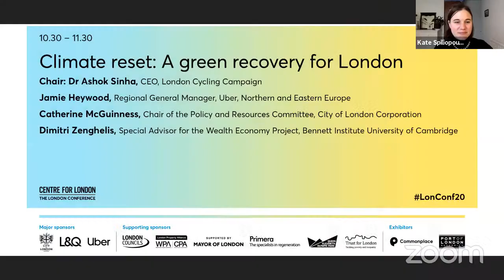Climate reset: A green recovery for London: The London Conference 2020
A panel discussion exploring how London can recover and move forward from the coronavirus crisis in the most inclusive and sustainable way. What are London’s green jobs of the future? How can government and business work together on climate goals? And how can we ensure London’s economy is green at every level?

Speakers:
Chair: Dr Ashok Sinha, CEO, London Cycling Campaign
Jamie Heywood, Regional General Manager Uber, Northern and Eastern Europe
Catherine McGuinness, Chair of the Policy and Resources Committee, City of London Corporation
Dimitri Zenghelis, Special Advisor for the Wealth Economy Project at the Bennett Institute, University of Cambridge